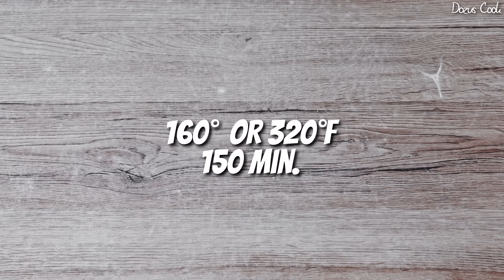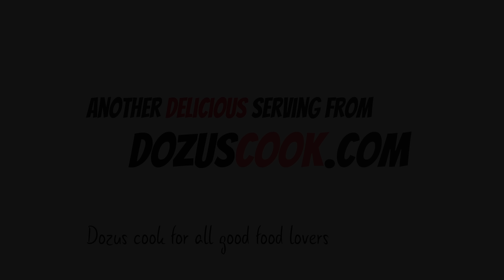Costițe perfecte! Cel mai simplu mod de a găti costițe grozave! Costițe perfecte si suculente!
Mancare cu costițe de porc pentru toată familia!
Această rețetă de costițe de porc este perfectă în această perioadă a anului și un fel de mâncare grozav pentru petrecerile de Crăciun sau de Revelion.
Rețeta de costițe de porc este foarte ușor de preparat, bucățile sunt moi, fine, pufoase, suculente, pur și simplu perfecte.
Merită neapărat să încercați și voi această rețetă de costițe, cu siguranță că nu ați mai mâncat așa deliciu până acum!

Dacă îți dorești un prânz delicios,  prepară această reteta de costițe!
Rețeta și trucurile de gătit costițe de porc pot fi găsite în videoclip.

Pentru a găti reteta de costițe, veți avea nevoie de următoarele

Activați 4K pentru cea mai bună calitate video

Rețeta:
Costițe de porc - 1.6 kg.
Muștar - 2 lingurițe
Salt - 1/3 linguriță
Piper negru - 1/3 linguriță
Coriandru - 1/3 linguriță
Praf de usturoi - 3/4 linguriță
Paprika - 1 linguriță
Ketchup - 3 linguri
Sos de soia - 4 linguri
Zahăr - 1 linguriță
Paprika afumată - 1 linguriță

Dozus Cook vă dorește Poftă Bună

Perfect ribs! The easiest way to cook great ribs! Pork ribs

Pork ribs meal for the whole family!
This pork ribs recipe is perfect this time of year and a great dish for Christmas or New Year's Eve parties.
The pork ribs recipe is very easy to prepare, the pieces are soft, fine, fluffy, juicy, just perfect.
It's definitely worth trying this ribs recipe, you've certainly never eaten such a delicacy before!

If you want a delicious lunch, prepare this ribs recipe!
The recipe and tricks for cooking pork ribs can be found in the video.

To cook the ribs recipe, you will need the following

Enable 4K for the best video quality

Recipe:
Pork ribs - 1.6 kg.

Dozus Cook wishes you Bon Appetit

Perfekte Rippchen! Die einfachste Art, großartige Rippchen zuzubereiten! Schweinerippen

Schweinerippchenessen für die ganze Familie!
Dieses Schweinerippchen-Rezept ist perfekt für diese Jahreszeit und ein tolles Gericht für Weihnachts- oder Silvesterpartys.
Das Schweinerippchen-Rezept ist sehr einfach zuzubereiten, die Stücke sind weich, fein, fluffig, saftig, einfach perfekt.
Es lohnt sich auf jeden Fall, dieses Rippchen-Rezept auszuprobieren, so eine Delikatesse hast du sicher noch nie gegessen!

Wenn Sie ein köstliches Mittagessen wünschen, bereiten Sie dieses Rippchenrezept zu!
Das Rezept und die Tricks zum Kochen von Schweinerippchen finden Sie im Video.

Um das Rippchenrezept zu kochen, benötigen Sie Folgendes

Aktivieren Sie 4K für die beste Videoqualität

Rezept:
Schweinerippchen - 1,6 kg.
Senf - 2 Teelöffel
Salz - 1/3 TL
Schwarzer Pfeffer - 1/3 TL
Koriander - 1/3 TL
Knoblauchpulver - 3/4 TL
Paprika - 1 TL
Ketchup - 3 Esslöffel
Sojasauce - 4 Esslöffel
Zucker - 1 TL
Geräucherter Paprika - 1 TL

Dozus Cook wünscht Ihnen guten Appetit

Côtes levées parfaites ! La façon la plus simple de cuisiner de bonnes côtes! Côtes de porc

Repas de côtes de porc pour toute la famille !
Cette recette de côtes levées de porc est parfaite à cette période de l'année et un excellent plat pour les fêtes de Noël ou du Nouvel An.
La recette des travers de porc est très facile à préparer, les morceaux sont moelleux, fins, moelleux, juteux, juste parfait.
Cela vaut vraiment la peine d'essayer cette recette de côtes levées, vous n'avez certainement jamais mangé une telle délicatesse auparavant !

Si vous voulez un délicieux déjeuner, préparez cette recette de côtes levées !
La recette et les astuces pour cuisiner des côtes de porc se trouvent dans la vidéo.

Pour cuisiner la recette des côtes levées, vous aurez besoin des éléments suivants

Activez 4K pour la meilleure qualité vidéo

Recette:
Côtes de porc - 1,6 kg.

Dozus Cook vous souhaite un bon appétit